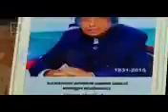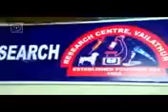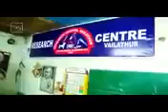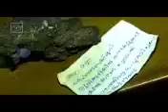9 July 2020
Ali. T. Scintst. 🌻🌻🔭🌻🌻